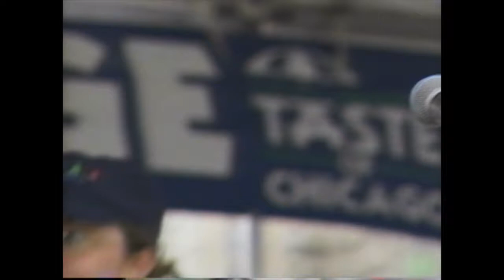Live at Taste of Chicago 1998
Cool Beans' performance at 'Taste of Chicago' in 1998